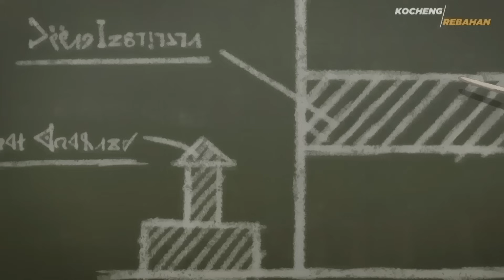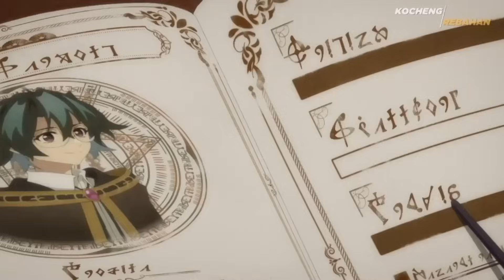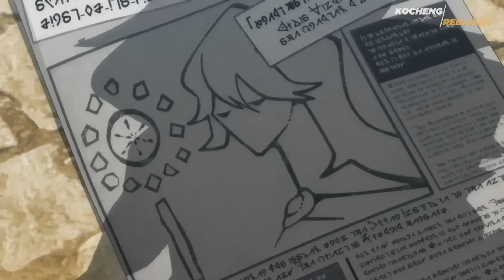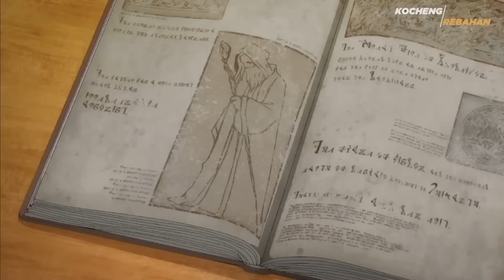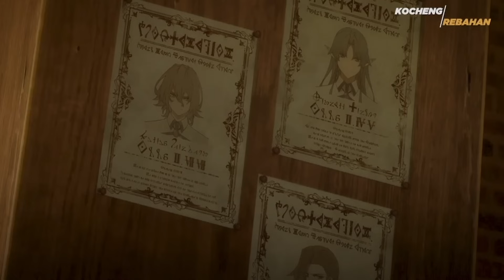DIREMEHIN KARENA GA PUNYA SIHIR, PADAHAL MURID PALING OVERPOWER DI AKADEMI SIHIR‼️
EPS 1 : 0:00
EPS 2 : 11:05
EPS 3 : 20:29
EPS 4 : 30:38
EPS 5 : 41:14
EPS 6 : 52:41
EPS 7 : 1:04:06
EPS 8 1:15:29
EPS 9 1:21:52
EPS 10 : 1:34:08

Regards, Kocheng Rebahan Jr.